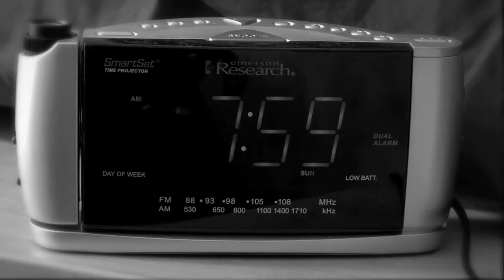Who Put a Banana in the Microwave (Recut and Remastered)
Directors cut and sound remastering.

Featuring: Sam "S-Payne- Spain" Kjellesvig
Shot by: Don Nguyen
Edited and Color Correction by: Kaj Kjellesvig